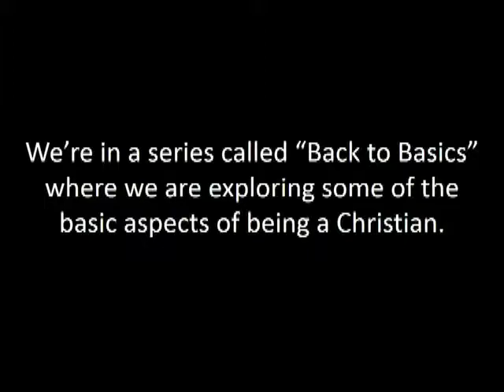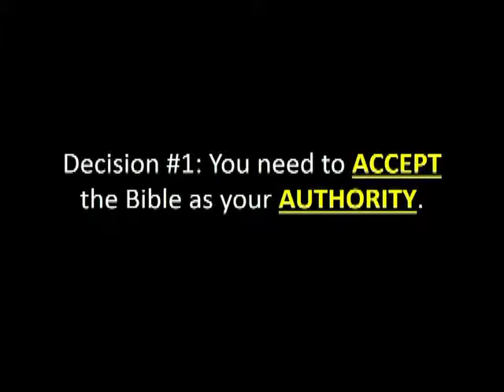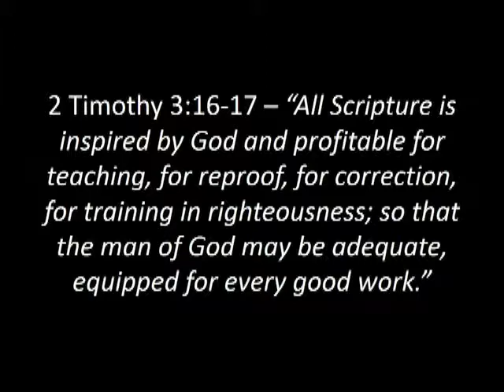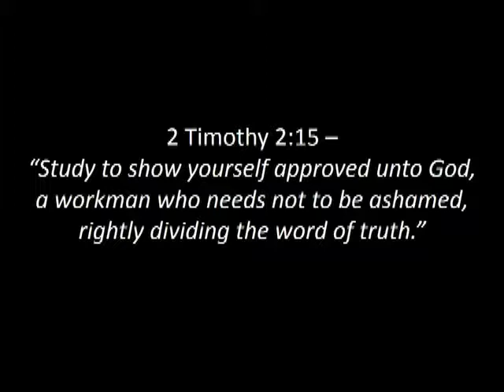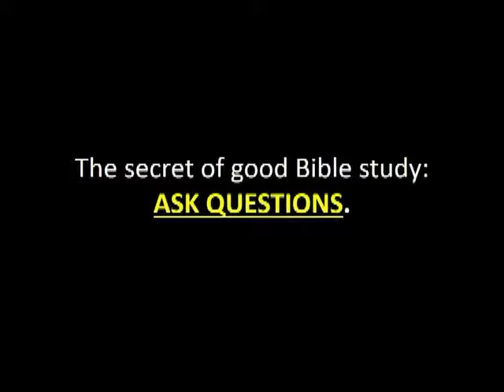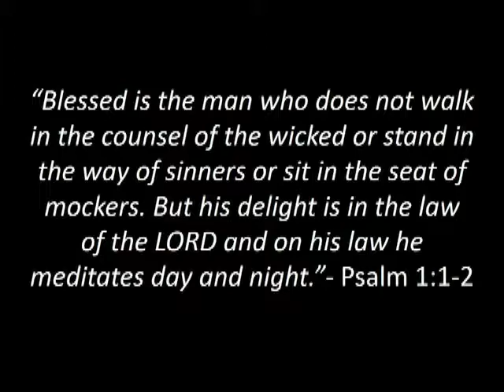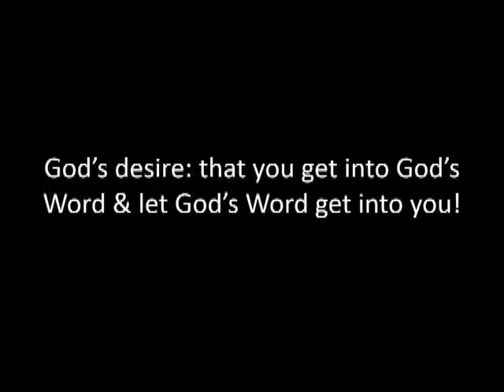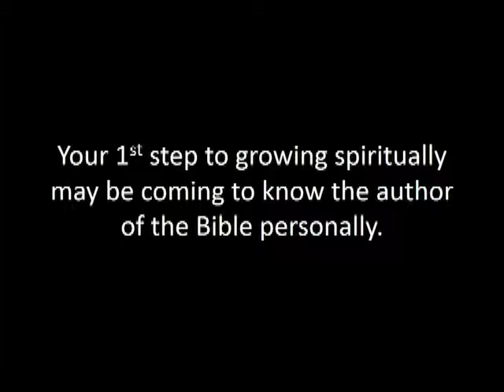January 19, 2014 10:00 Morning Service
East Hill Baptist Church